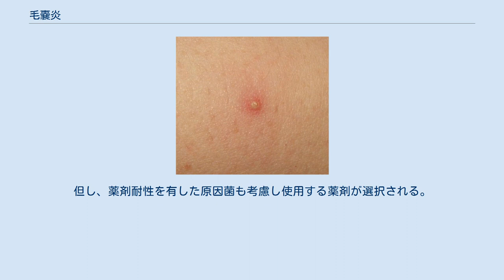毛嚢炎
毛嚢炎（もうのうえん）とは、細菌感染症の一種。
古くは疔（ちょう）とも呼ばれてきたが、現代医療現場では毛嚢炎と呼ぶのが一般的である。
 1本或いは数本の毛の根元が、小さな白ニキビのような状態になる。
毛穴より下にある髪の毛を取り囲む組織の浅い部分だけに生じることもあれば、皮膚のさらに深い構造部にまで及ぶ事もある。
皮膚の衛生状態が悪い人、慢性の皮膚病罹患者、鼻腔にブドウ球菌がいる人などは、当該疾患や皮膚膿瘍を起こしやすいとされている。
糖尿病の人に好発するが、免疫機能の低下、肥満、高齢も危険因子である。
原因が不明なまま、感染を繰り返す事もある。
 原因となる病原体は黄色ブドウ球菌であることが多く、表皮の小さな引っ掻き傷や刺し傷などから内部に入る事もあるとされるが、多くの場合は細菌の侵入口は不明である。
また、不十分な塩素処理の温水浴槽、ジャグジーバスなどに入った後に緑膿菌が原因となってこの疾患が生じる事があり、温浴毛包炎、温浴皮膚炎などと呼ばれる。
マラセチア属菌の Malassezia globosa が主因菌種である場合は、マラセチア毛包炎として区別される。
 消毒薬を含む液体せっけんで皮膚を洗う、抗生物質の外用または内服が必要である。
また、深部に及ぶ病変の際は、外科的治療方法として皮膚切開を行い抗生物質を使用する。
但し、薬剤耐性を有した原因菌も考慮し使用する薬剤が選択される。